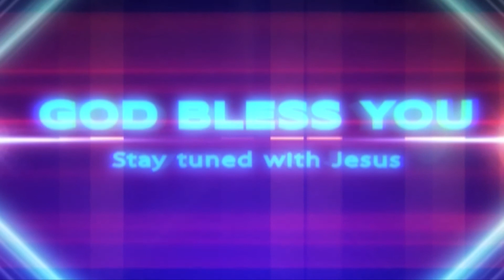Sis. Pilli Mercy Manjula garu, 12 02 2021